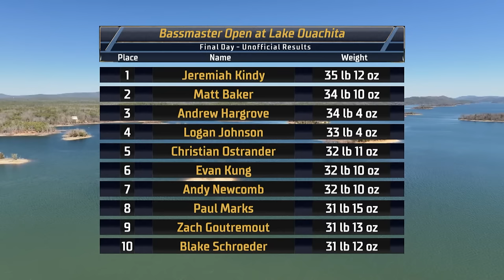2024 Bassmaster Open at Lake Ouachita, AR - Championship Day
2024 Bassmaster Open at Lake Ouachita, AR - Championship Day